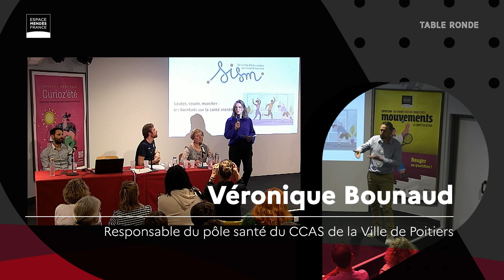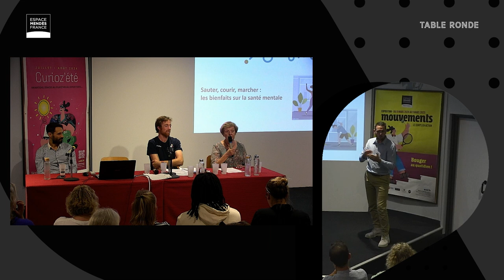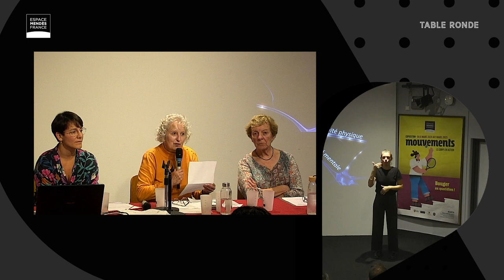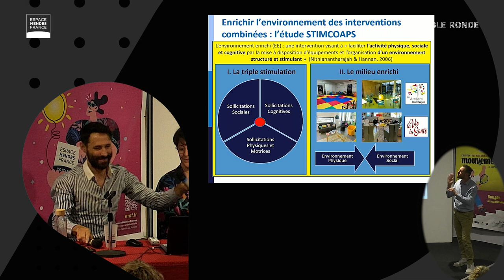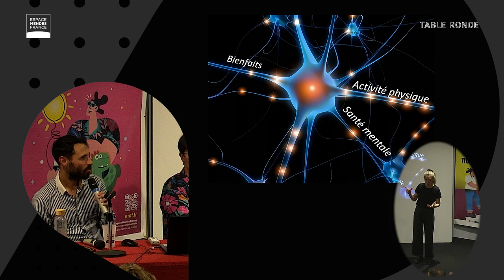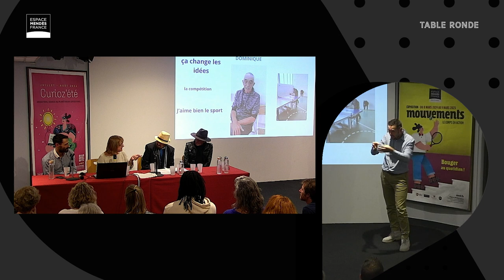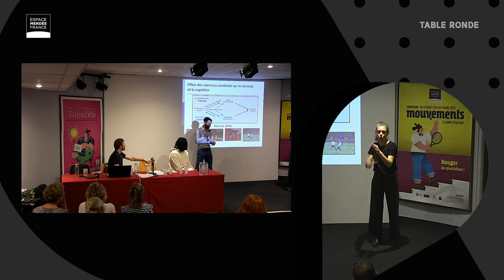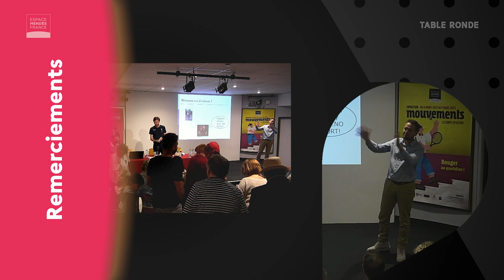Sauter, courir, marcher : les bienfaits de l’activité physique sur la santé mentale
Table ronde avec Geoffroy Boucard, maître de conférences en psychologie cognitive, UFR STAPS, rattaché au CeRCA-CNRS et au laboratoire MOVE, université de Poitiers ; Emeline Pret, enseignante en activité physique adaptée, CHL et les témoignages de sportifs (Au bonheur du GEM, Logis de la cour – Audacia, Ateliers Cord’âges et hôpital Laborit).
Animée par Pierre Valençon, Comité départemental sport adapté (CDSA 86).

Des spécialistes de l’activité physique adaptée et des sportifs en situation d’handicap psychique témoigneront des bienfaits de l’activité physique sur le corps, la santé mentale et le lien social.

Organisée dans le cadre des Semaines d’information sur la santé mentale.